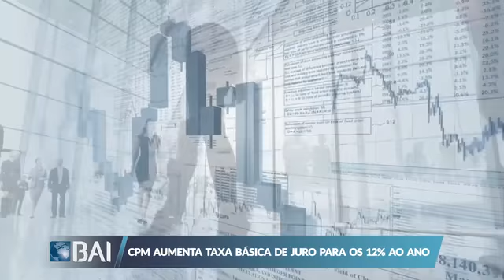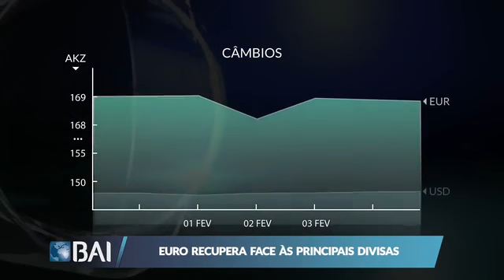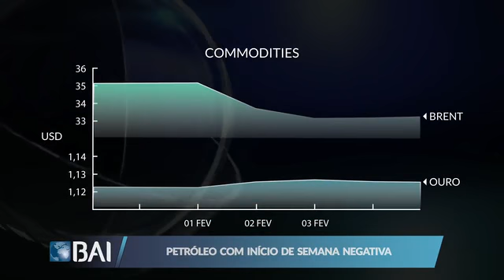Mercados ao Minuto 05-02